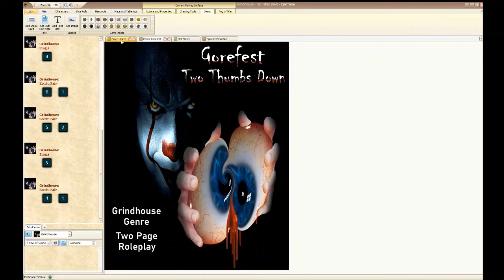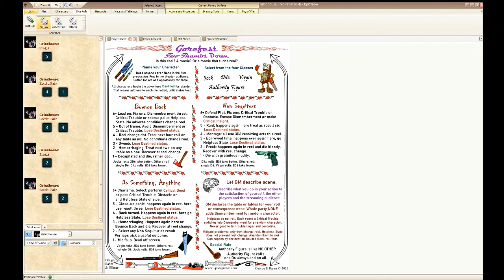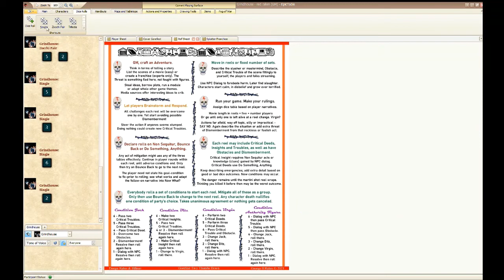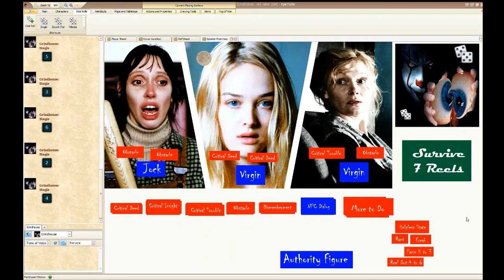Gorefest First look Beta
Testing Gorefest, Two Thumbs Down, two page, Grindhouse Roleplay.

Run Theater of the Mind adventures with simplicity and balance.

Video images from a Better Game. The example uses Epic Table for a virtual tabletop. Background music is default in Microsoft video editor. Images are from promotional materials of various horror films. No endorsement is implied.